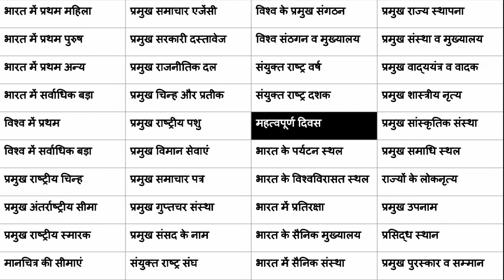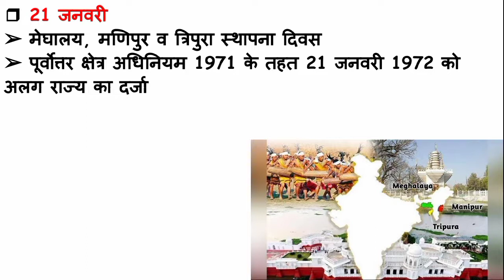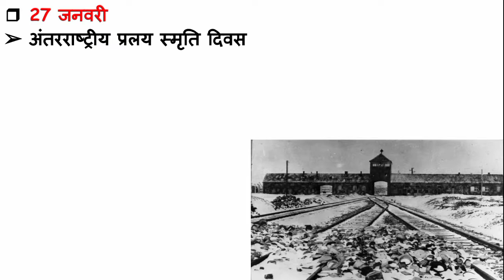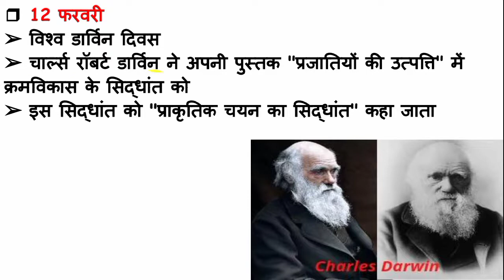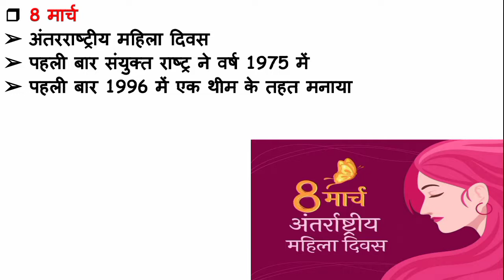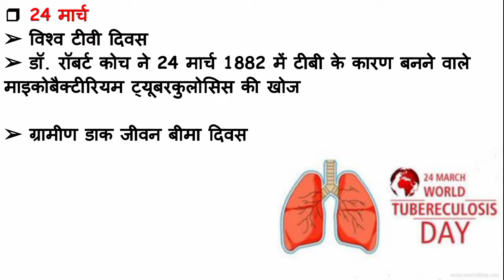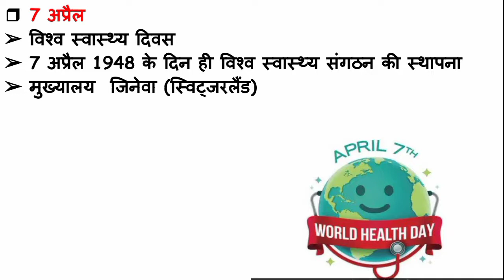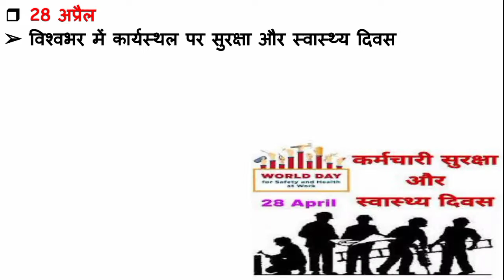Static Gk । महत्वपूर्ण दिवस । Pramukh Diwas